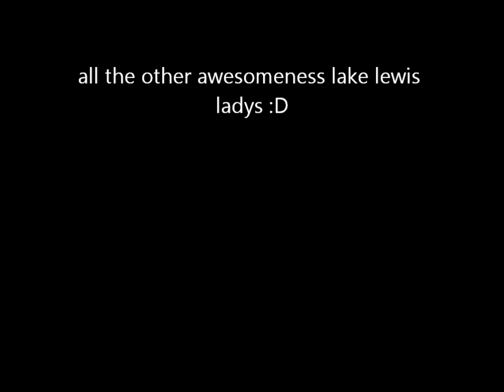Paid Assassin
the first episode of a new series  im making with  a new guy who goes by the name of the paid assassin  in this first episode he has to take out none other then the parkour kid